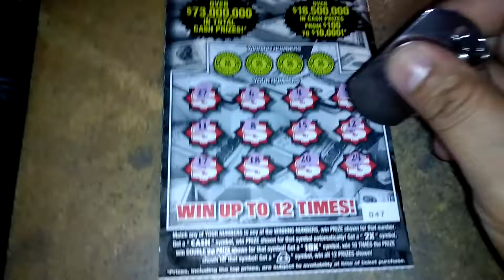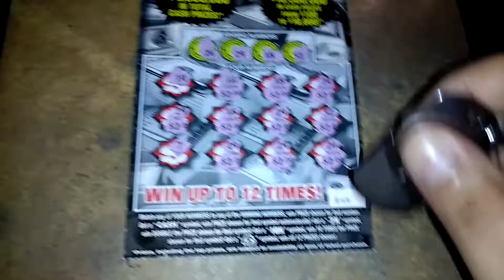Florida lottery scratchoff #6485